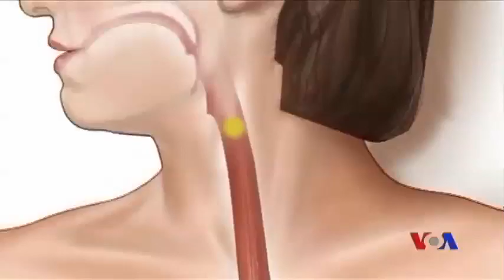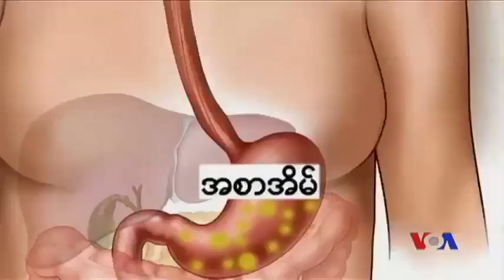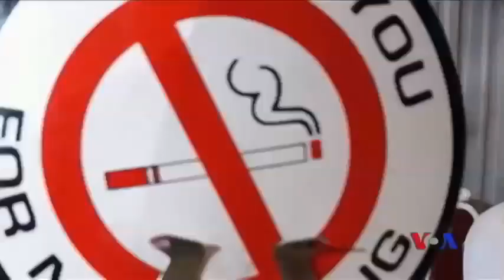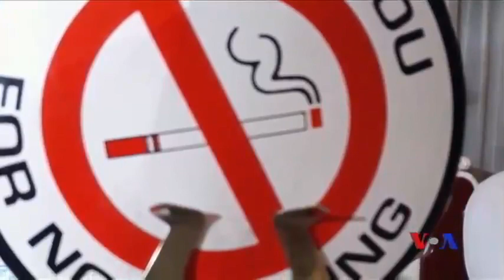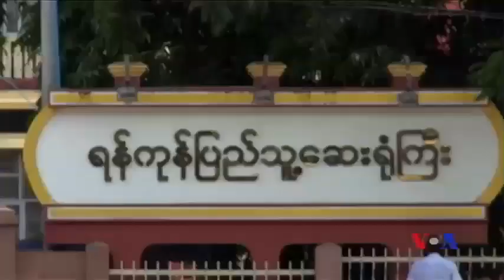သတိထားဖြယ္ရာ စားခ်ဥ့္ျပန္ေရာဂါ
လူထုနဲ႔ က်န္းမာေရးအစီအစဥ္မွာ စားခ်ဥ့္ျပန္ျခင္းေရာဂါအေၾကာင္း ေဒါက္တာသန္႔ေဇာ္က တင္ျပထားပါတယ္။